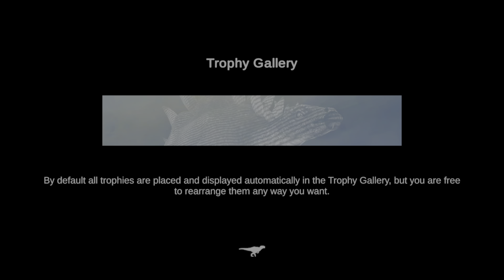T rex misery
T rex are a cheat code that doesn't care about fair.